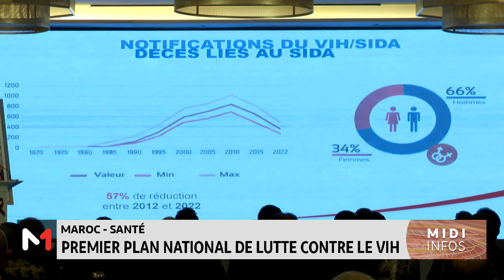Maroc-Santé: Premier plan national de lutte contre le VIH